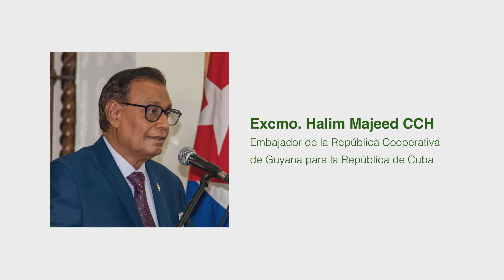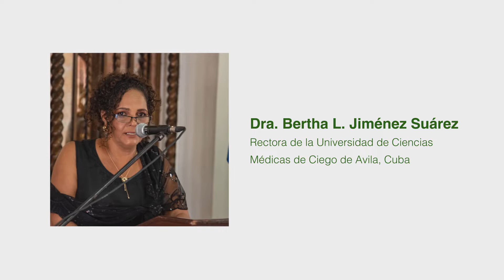SaludMental, PSICOAVILA 2022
Acto de inauguración del Quinto Simposio Internacional sobre Salud
Mental, PSICOAVILA 2022, que se desarrolla del 6 al 9 de septiembre en
el hotel Iberostar Daiquirí, en Cayo Guillermo, con la participación
de especialistas nacionales y extranjeros.